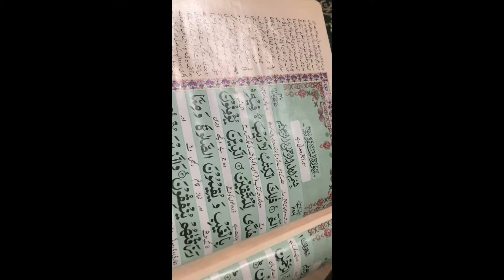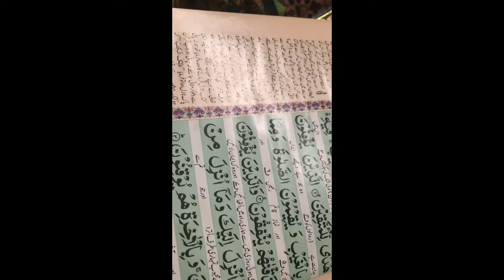Spend Friday with me|| Jumma rotien ||by saba ke duniya